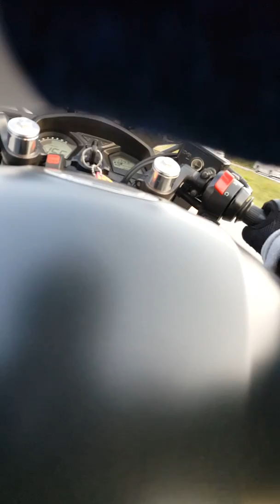CBR650 EP.4 ขี่จากชลบุรี ไปกินแมคฯที่ระยอง สาย36ทำถนน